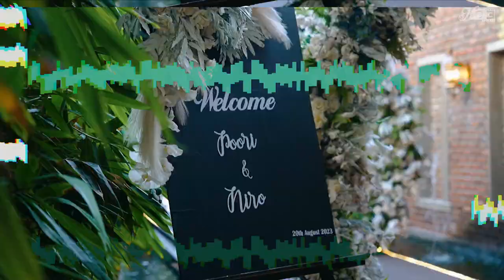A Fairytale Wedding - Poori & Niro (Cinema Wedding Film)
Location - Paradise Inn Bolgoda
Decorations - Paradise Flora
Photography - Eternal Romance
DJ - Harsh K
Groom attire - Sheraz Kurunegala
Bride Attire - Your Wedding DreamAttire
Bride makeup & hair - @salon Asha